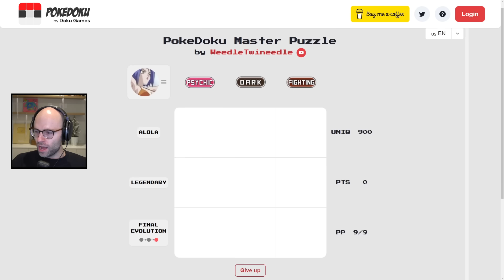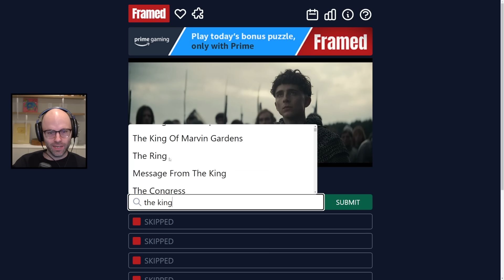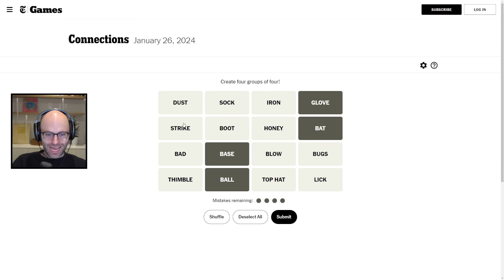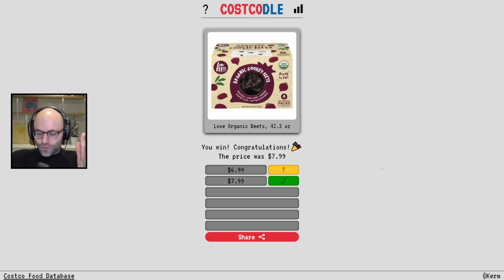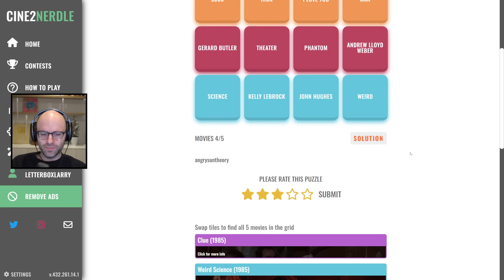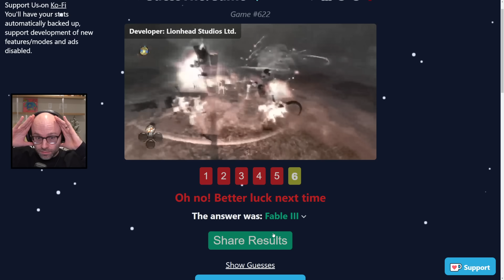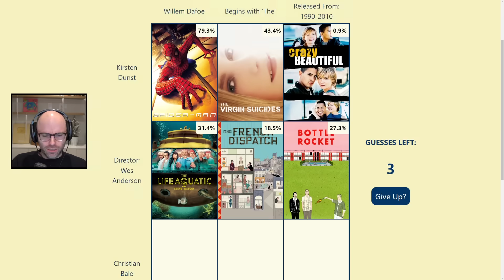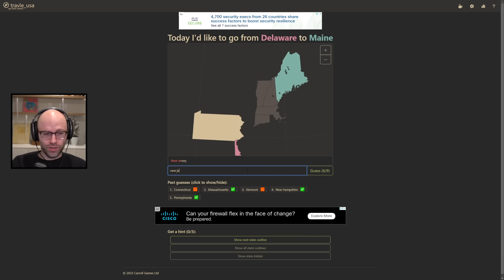Sorry to the red pepper enjoyers (Miscellaneous)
This video came from my stream on January 26th, 2024. Catch me live from 9AM-2PM PT every weekday